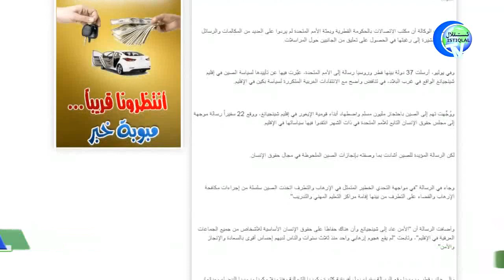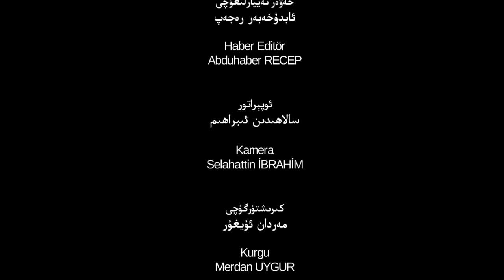ئىستىقلال كۈندىلىك خەۋەرلىرى 2018-08-21